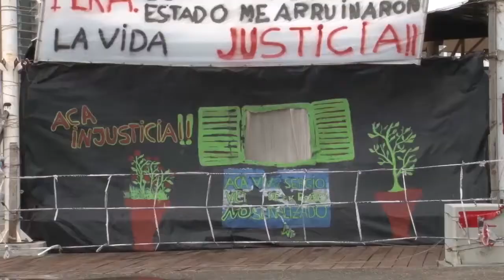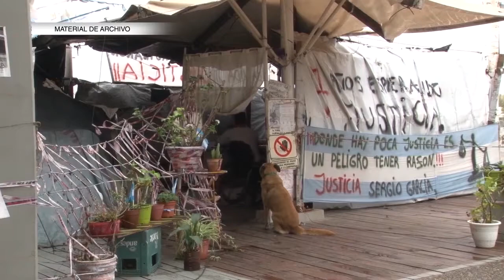SERGIO GARCIA: INTERNADO POR UNA INFECCIÓN